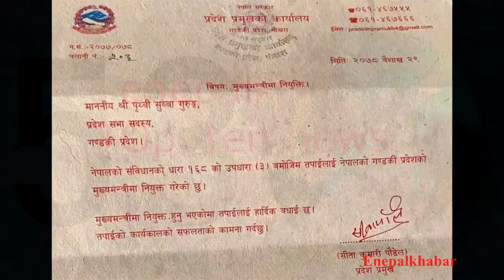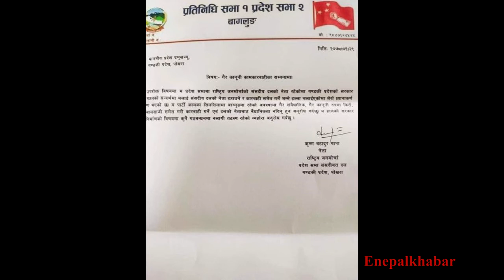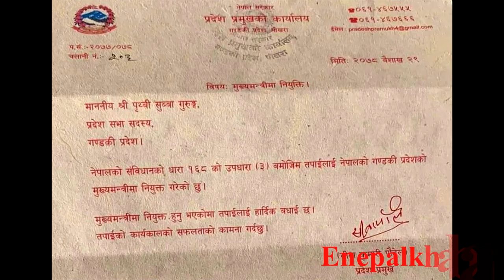अविश्वासको प्रस्ताव तुहियो यसरी,फेरि मुख्यमन्त्रीमा पृथ्वीसुब्बा गुरुङ नियुक्ति